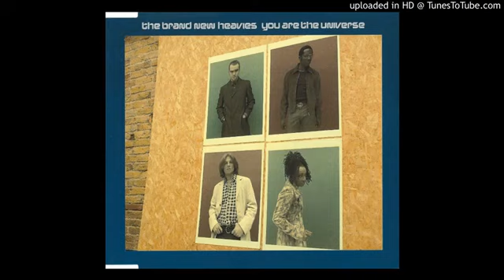The Brand New Heavies ‎– You Are The Universe (Curtis & Moore's Universal Summer Groove)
Genere:
Electronic, Funk / Soul, Pop
Stile:
House, Acid Jazz
Anno:
1997